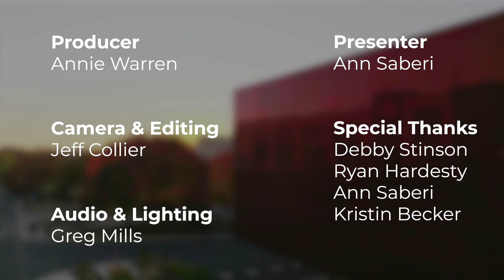James Castle - Jordan Schnitzer Museum of Art WSU Artist Spotlight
This year, the Jordan Schnitzer Museum of Art WSU celebrates its 50th year on the WSU Pullman campus. NWPB has partnered with the museum to highlight 10 artists from the permanent collection.
Today, we shine the spotlight on James Castle.

Featured Art:
James Castle, Untitled, n.d.

For more information on the Jordan Schnitzer Museum of Art, visit museum.wsu.edu

To view all 10 artist spotlight videos right now